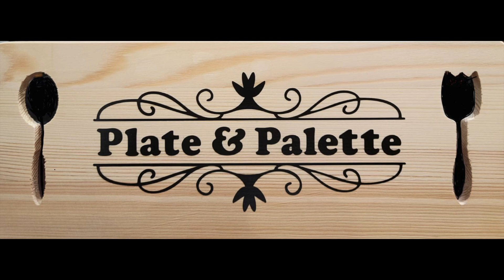Egg Masala | Egg Thokku | Boiled eggs in tomato sauce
Egg Masala | Egg Thokku

Ingredients
10 eggs
3 tomatoes
1 big onion sliced thinly
2 tablespoons oil
2 cardamoms
2 bay leaves
1/2 teaspoon fennel
1/2 teaspoon turmeric powder
1/2 - 1 teaspoon chili powder
1/2 teaspoon coriander powder
1 tablespoon  minced garlic
1 tablespoon minced ginger
1/4 teaspoon garam masala ( can add more if needed )
1 tablespoon chopped curry leaves
1 tablespoon chopped cilantro
3 green chilies  slit ( optional  )

Add eggs to cold water, bring it to boil. Boil for 8 - 9 minutes on medium flame. Drop immediately in cold water and peel.
Blanch, peel and purée the tomatoes .
Chop the onions lengthwise .
Heat a kadai or pan. Add 2 tablespoons oil. When hot add the cardamom ,bay leaves and fennel seeds.
Add the onions and fry till soft, adding salt.
Now add the turmeric powder , chili powder , coriander powder. Fry till mixed well. Add the tomato purée and cook till thick. Add the garam masala powder. Check for salt.
Push the masala to a side, place the cut side down and cover with the tomato paste and cook for a couple of minutes on a low flame.
Add the curry leaves , cilantro and slit green chilies. Cook on a low flame for one more minute.

Music used
Track : Play - Doh meets Dora
Genre : Pop
Mood : Happy
Artist : Carmen Maria & Edu Espinal

Pradeepa.
Copyright @plateandpalette.